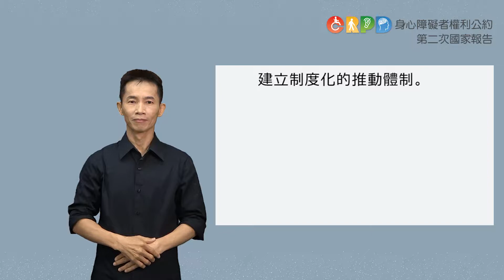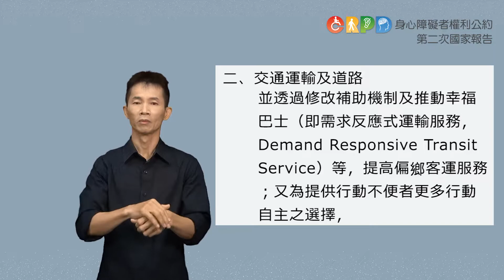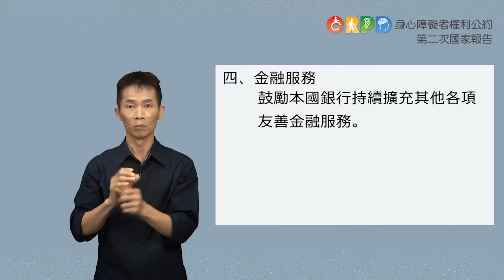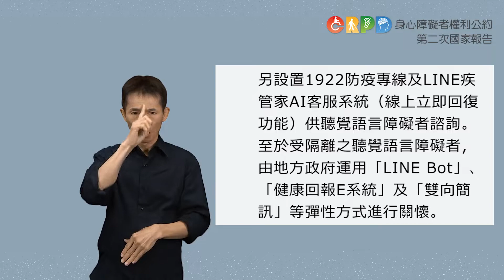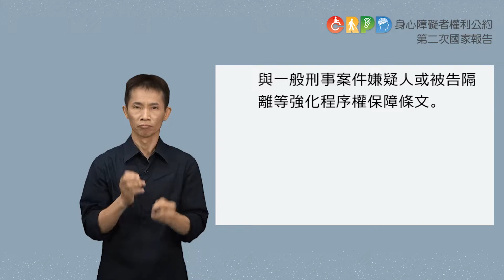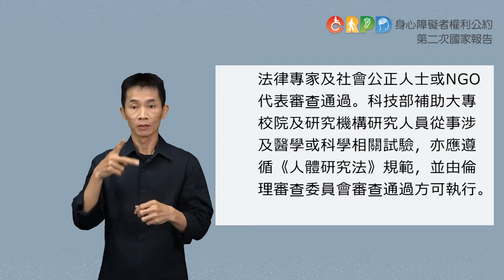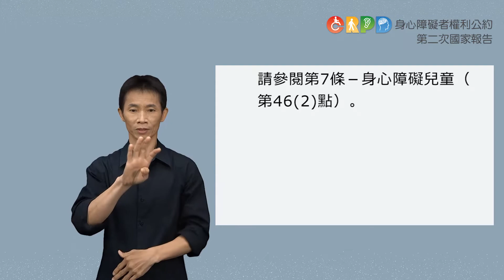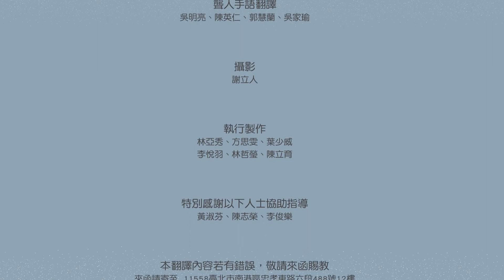身心障礙者權利公約（CRPD）第二次國家報告條約專要文件 臺灣手語版 第9~16條